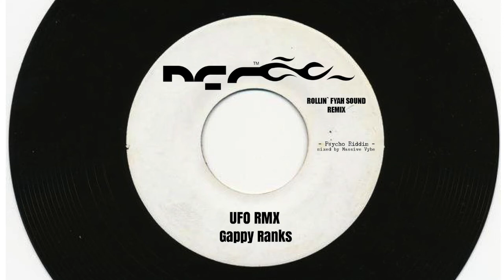Gappy Ranks - UFO RMX - Psycho Riddim (RFS Remix)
*** RFS Remix ***